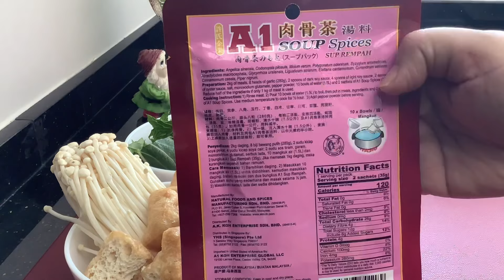Chi Kut Teh Recipe using Packet